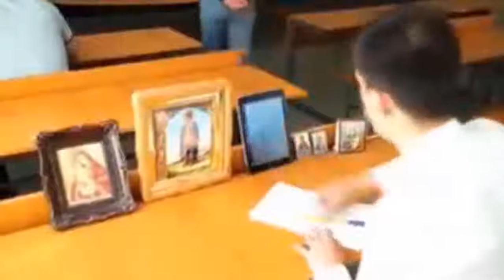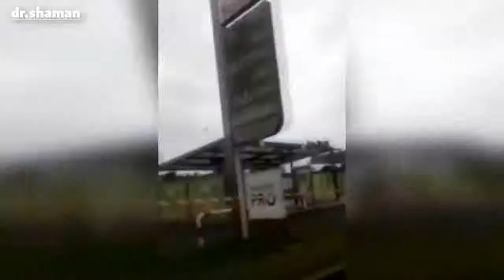САМЫЕ ЛУЧШИЕ ПРИКОЛЫ 2018